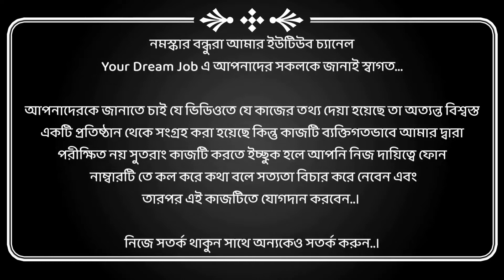HDFC Bank Recruitment 2022 | Bank Job Vacancy 2022 | HDFC Bank Jobs 2022 | Kolkata Job Vacancy 2022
In this video we will discuss about Latest HDFC Bank Job. Hurry up and Apply Now. HDFC bank is currently hiring Freshers, Graduate, Under Graduate, Experienced Candidates For Many Other Roles. This is the best opportunity for you to start your career. Thank You...

hdfc bank job interview questions and answers